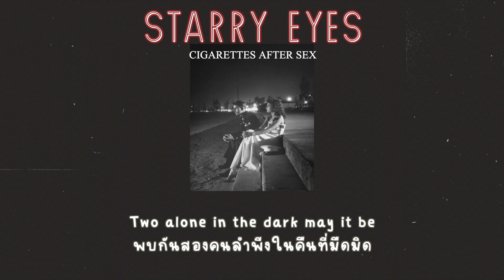[แปลเพลง] Starry Eyes - Cigarettes After Sex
"Starry Eyes"

Starry eyes ⭐︎
ดวงตาแสงดาวที่พร่างพราว
How can I get to you my true little
ผมจะไปหาคุณได้ยังไง เจ้าดวงดาวน้อย
Starry eyes ⭐︎
What can I say or do for you my little
ผมพูดอะไรหรือทำอะไรเพื่อคุณได้บ้าง เจ้าดวงดาวน้อย
Starry eyes ⭐︎
Starry eyes forever shall be mine
ดวงตาแสงดาวที่พร่างพราว เป็นของผมตลอดไป

Starry eyes ⭐︎
What can I say to make you listen
ผมต้องพูดอะไรคุณถึงจะยอมฟัง
Starry eyes⭐︎
What can I do for your attention
ผมควรทำอย่างไรให้คุณหันมาสนใจ
Starry eyes⭐︎

When I'm alone I hear & feel you
ตอนผมอยู่ลำพัง ผมได้คุณ รู้สึกคุณ
Wish that I could reach right out & touch you
เฝ้าหวังว่าผมจะเอื้อมไปหา และสัมผัสคุณ
But knowing you're the one to greet me & meet me
แต่ผมรู้ว่าต้องให้คุณเป็นผู้เข้ามาหา มาทักทาย
Two alone in the dark may it be
พบกันสองคนลำพีงในคืนที่มืดมิด

Starry eyes ⭐︎
The sparks will fall on me
เปล่งประกายระยับระยิบข้างบนผม
Starry eyes⭐︎
Won't you listen that I'm here being
ช่วยรับฟังได้ไหมว่าผมอยู่ที่นี่
For you starry eyes⭐︎
เพื่อคุณ เจ้าดวงดาว